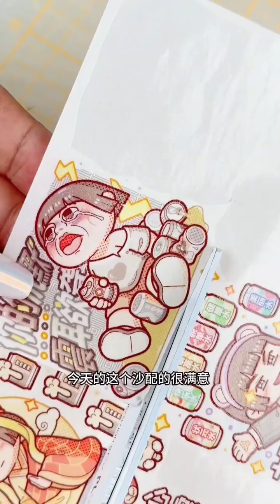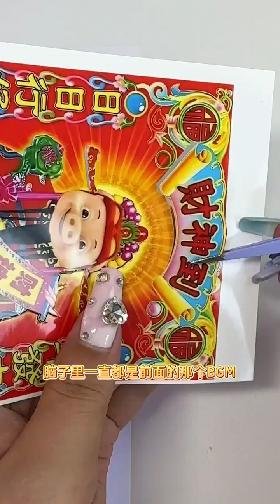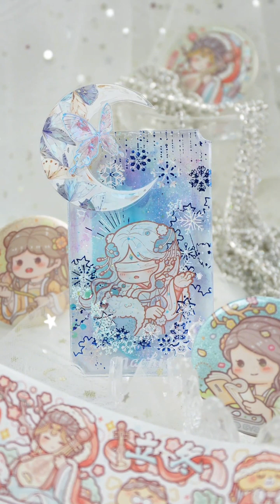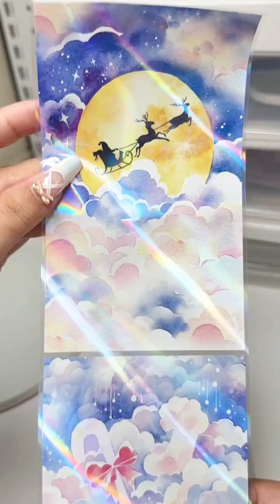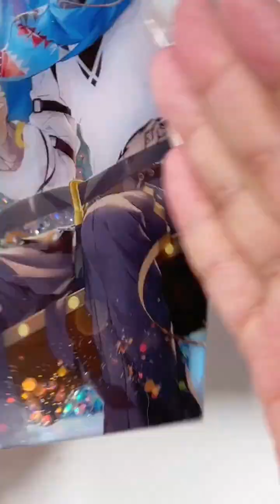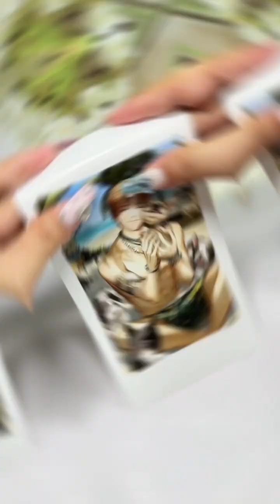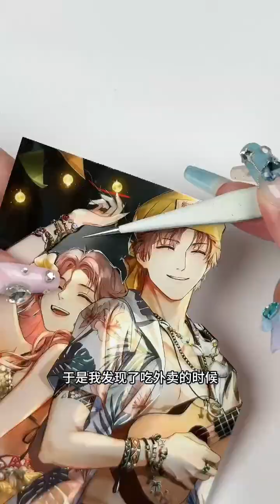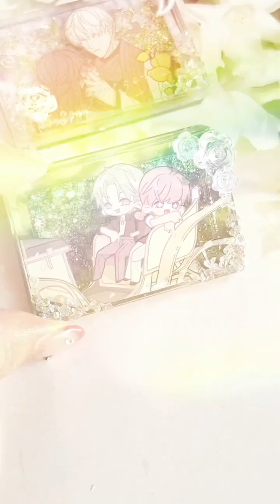可可爱爱的流麻，超好看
哈喽，大家好